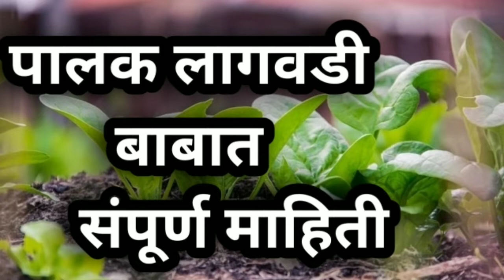Palak lagwad|पालक लागवड|पालक लागवड कशी करावी|पालक लागवडी बाबात संपूर्ण माहिती|Spinach Plantation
नमस्कार मित्रांनो,

तुम्हा सर्वांचे या Agrikimaya शेती विषय मराठी चॅनेल मध्ये मनःपूर्वक स्वागत.आपल्या साऱ्यांचा सहभाग आणि पाठिंबा आम्हाला पुढे जाण्यास आणि प्रोत्साहन देण्यास खूप मदत करनार आहे. Agrikimaya शेती विषय मराठी चॅनेल मध्ये आपण पालक लागवड विषयी माहिती घेेेेणार आहोत.

Queries solved

1)Palak lagwad
2)पालक लागवड
3)पालक लागवडी बाबात संपूर्ण माहिती
4)Spinach Plantation
5) palak lagwad in marathi
6) पालक लागवड कशी करावी
7) पालक शेती कशी करावी
8) पालक
9) palak lagwadi babat sampurn mahiti

सदरील पालक लागवडी बाबात माहिती खूप पूर्वीची आहे. यामध्ये endosulfan या किटकनाशकाचा उल्लेख केला आहे. परंतु सध्या सदर किटकनाशक बंद करण्यात आले आहे. याऐवजी कृषी विद्यापीठाने सूचविले प्रमाणे पालकांवर फवारणी करावी. हि विनंती.

स्रोत :कृषी विभाग , महाराष्ट्र शासन.